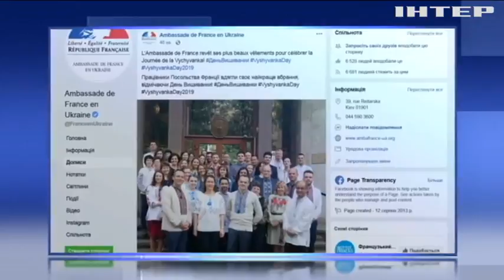Канадські депутати прийшли в парламент у вишиванках